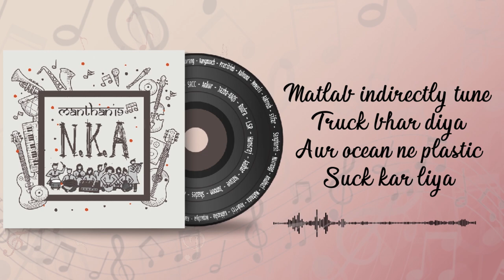The Fish Rap | Plastic Paradox | College Of Vocational Studies